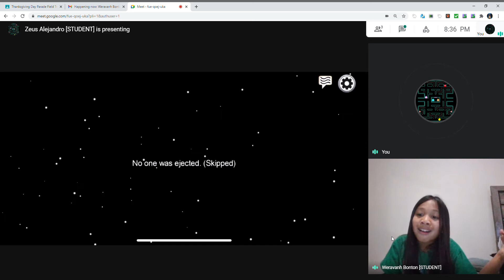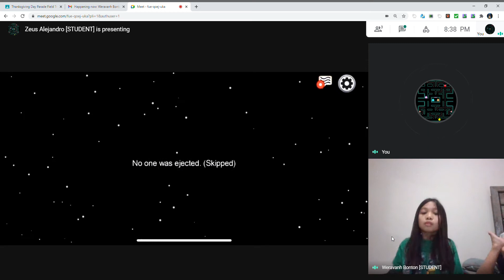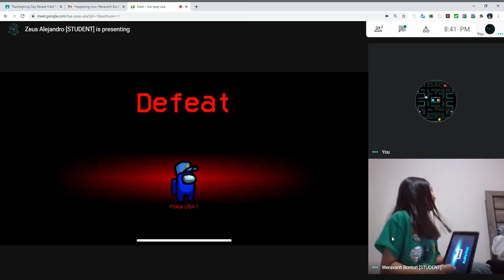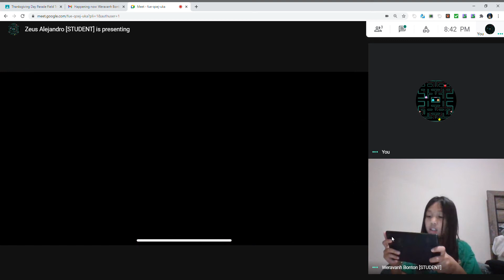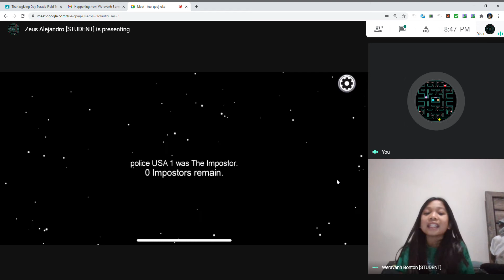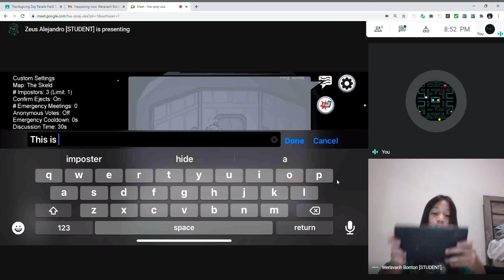Playing Among Us Hide and Seek (ft. Weravanh & Kyle)